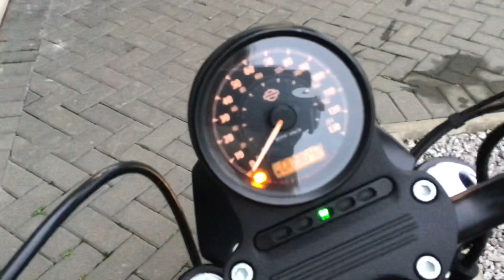2017-HARLEY DAVIDSON-XL883N SPORTSTER IRON-VANCE & HINES SHORT SHOTS@WCHD, GLASGOW, SCOTLAND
This 2017 Harley Davidson Iron 883 in Denim Black Dark custom Range has a Full Stage 1 with Vance and Hines Short Shots, Heated Grips, White Wall tyres, Rear Rack & Full Dealer service history, also comes with a 12mths Original Warranty.